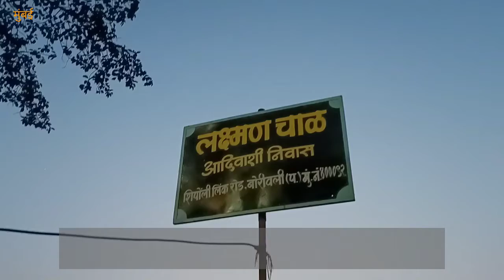गोराई प्रतिष्ठान यांच्या वतीने बोरिवली पश्चिमतील आदिवासी रहिवासी यांना दिवालीची मिठाई/दिवाली फरालचे.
गोराई प्रतिष्ठान यांच्या वतीने बोरिवली पश्चिमतील आदिवासी रहिवासी यांना दिवालीची मिठाई/दिवाली फरालचे वितरण करण्यात आले!